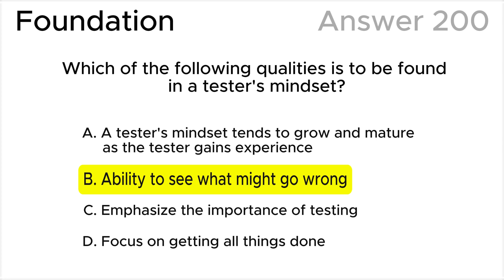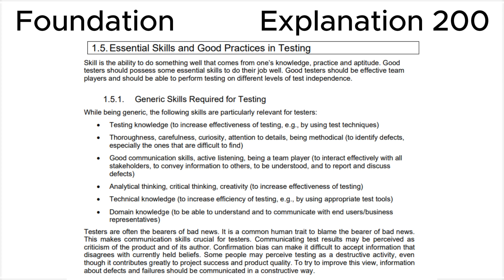ISTQB. Foundation level v.4.0 (2023). Question #200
ISTQB
Certified Tester Foundation Level v.4.0 (2023)
Question 200.
Which of the following qualities is to be found in a tester's mindset?

00:00 Question.
01:16 Answer.
04:32 Explanation.

This question relates to topic in ISTQB Syllabus:
Chapter 1. Fundamentals of Testing.
1.5. Essential Skills and Good Practices in Testing
1.5.1. Generic Skills Required for Testing

Based on:
1. ISTQB CTFL Syllabus v.4.0